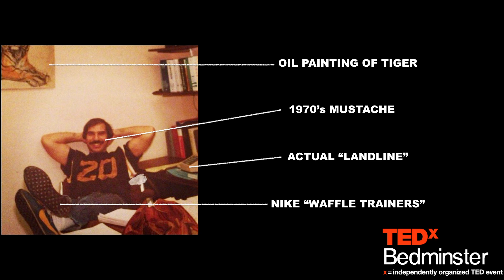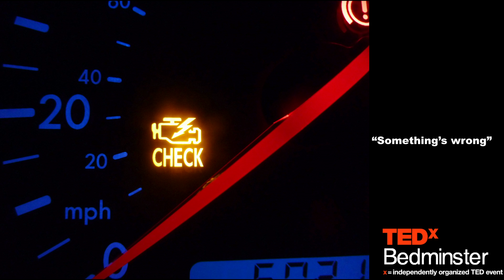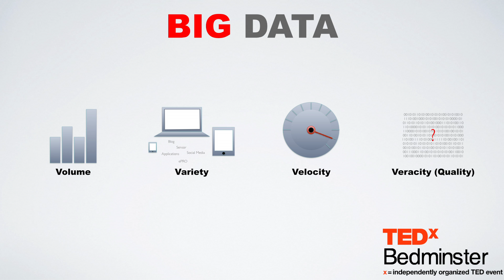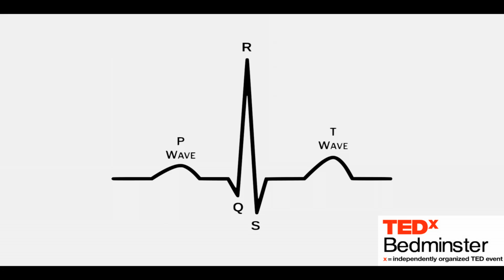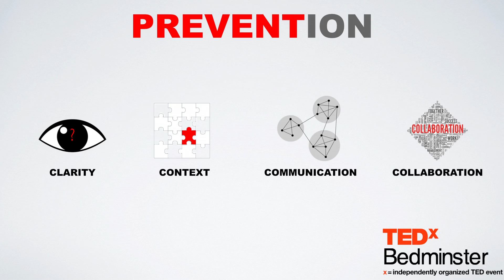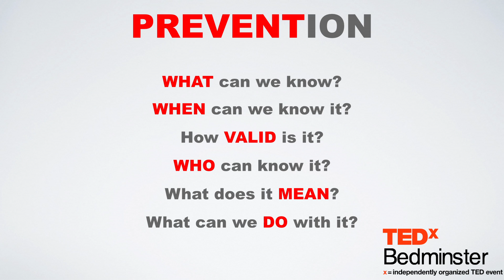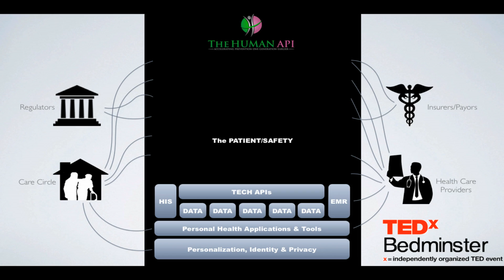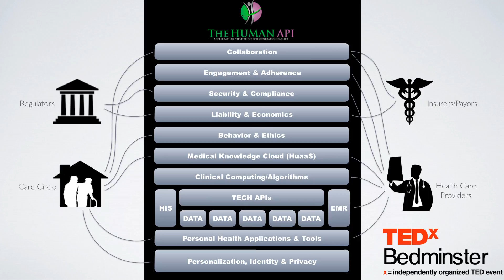Idiot lights, prevention and the Human API | Michael DePalma | TEDxBedminster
This talk was given at a local TEDx event, produced independently of the TED Conferences. While we have more data on our bodies than cars do about themselves, our cars know more about their health than we humans do about our health. It is an improper fraction. What if we can use the data we have about our bodies to better understand our health, and prevent sickness BEFORE it happens?

As described this is not one health app, or a hundred wearable devices. This is not a product or products, it is an industry; a sickness prevention industry, instead of a health care industry, and it is called The HUMAN API.

Michael is a father and husband, a cook, a hockey player, a trained healthcare professional, an entrepreneur, and a brilliant musician.